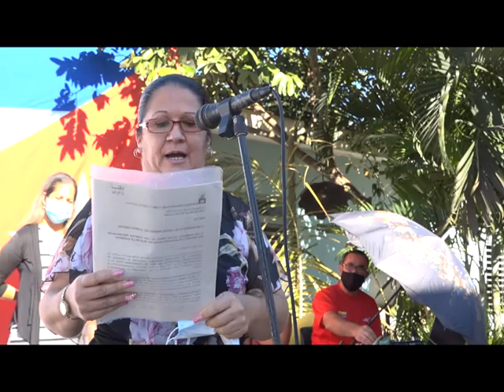Celebran en Manzanillo acto municipal por Día de la medicina Latinoamericana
El acto homenaje por el Día de la Medicina Latinoamericana en el municipio de Manzanillo se efectuó en el policlínico Luis Enrique De La Paz Reyna. En la cita se recordó el natalicio del sabio cubano Carlos Juan Finlay y fueron reconocidos trabajadores del sistema de salud pública de ese territorio por su entrega cotidiana y la solidaridad demostrada con otras naciones.